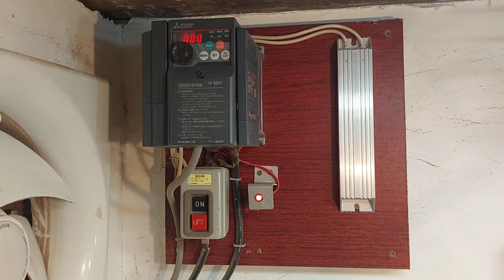Make a Brass Goblet !!【木工旋盤】ミニチュア真鍮のワイングラスの作り方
I have begun activities to regenerate trees that have been cut down for various reasons.
 All the logs I use are scraps. In most cases, collect the cuttable pieces and give them to a recycler. The video shows a scene making a red goblet from a brass bar.

 Very advanced design work has been completed, so I'm glad to see it to the end!
 I'm happy to see the works and production scenery on Instagram, so I'm happy to see them as well
Always read and understand the manufacturer's guidelines and safety instructions when using tools and machines.
 The method I use is meant to show and not safe, take responsibility for your own safety.

 様々な理由により切られた木の再生する活動を小さくではありますが始めました！
 動画は、真鍮の丸棒からシャンパングラスを制作する作業風景になります。
とてもデザイン性の高い作品が完成したので最後まで見て貰えると嬉しいです！

【免責事項】 私のビデオは娯楽のみを目的としています。 工具/機械を使用するときは、製造元のガイドラインと安全に関する指示を常に読んで理解してください。 私が使用する方法は安全を示す物ではないので、あなた自身の安全に責任を負ってください。

【BGM】 Music by Jason Shaw audionautix.com Music is VFR license.html 甘茶の音楽工房 URL⇒